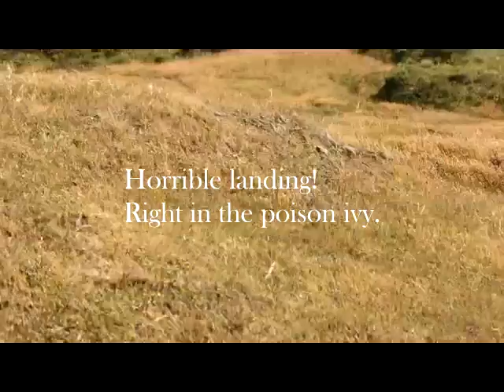Learning to paraglide in Bodega Bay